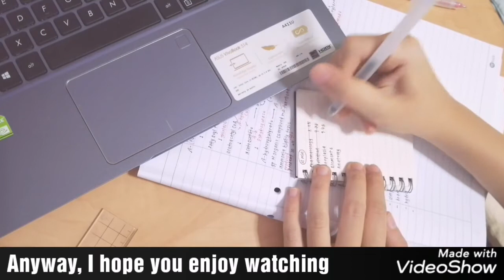A Short Real Time Study Session Of A First Year Medical Student | victoriactual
If you want to check out my study planner which I designed myself, head on over to my Instagram page @victoriactual to know more.

✉ Victoria